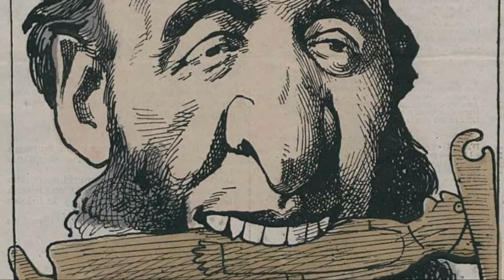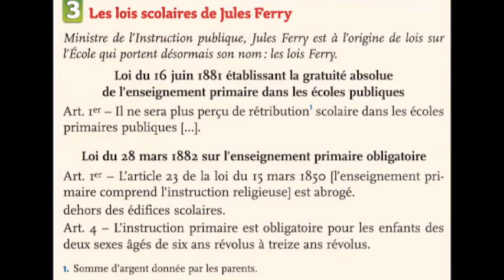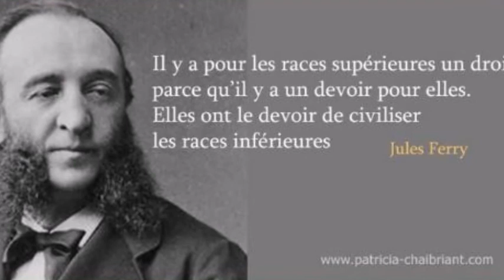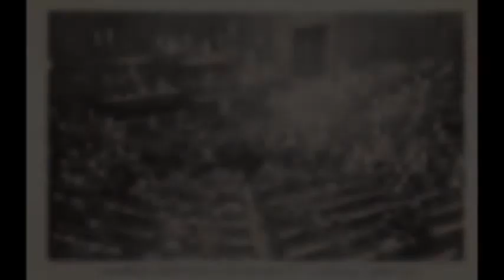Jules FERRY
Petite vidéo qui retrace l'action de Jules FERRY, sous la 3ème République, en matière d'instruction publique, de la laïcité et de sa politique de colonisation.